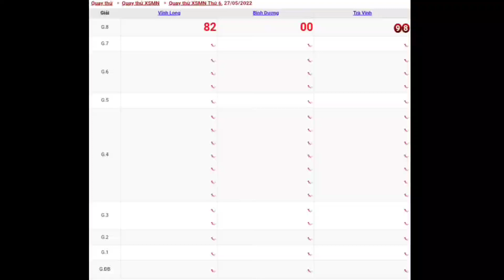XSMN • Quay Thử Dự Đoán Xổ Số Miền Nam P3 Thứ 6 Ngày 27-05-2022